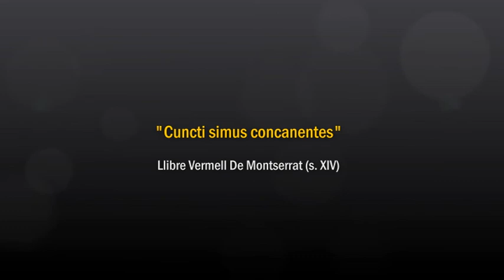Cuncti Simus Concanentes - Coro Encanto en Castillo de Manzanares el Real (29-12-2013)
"CUNCTI SIMUS CONCANENTES"
Llibre Vermell de Monserrat (siglo XIV)
Coro Encanto, de Casarrubuelos (Madrid)
Grupo medieval Musicantes
Director: Mariano García
Solistas: Visi Fernández, Paloma Zarza

Navidad en el Castillo. Ciclo de conciertos en el Castillo de los Mendoza, en Manzanares el Real (Madrid). 29 de diciembre de 2013